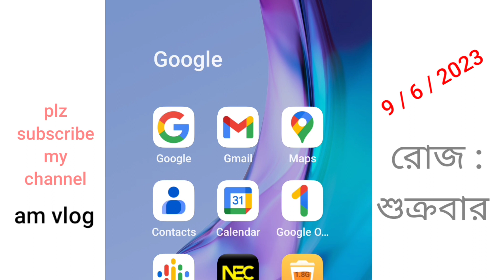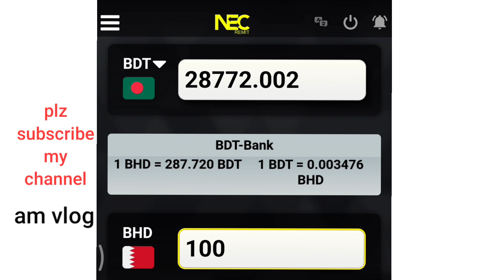বাহরাইন ১ টাকা বাংলাদেশে কত টাকা | bahrain 1 taka bangladeshi koto taka | kon desher takar man koto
বাহরাইনের ১ টাকা বাংলাদেশের কত টাকা
বাহরাইনের টাকার রেট কত বাহরাইনের আজকের টাকার রেট
বাহরাইনের টাকার রেট বাংলাদেশে কত
আজকের টাকার সঠিক রেট
বাহরাইনের আজকের টাকার রেট কত
 সৌদির আজকের টাকার রেট কত বাংলাদেশের আজকের টাকার মান কত আমেরিকান ডলারের রেট কত
 আজকের অস্ট্রেলিয়ান ডলারের রেট কত
ওমানের আজকের টাকার রেট কত কুয়েতের আজকের টাকার রেট কত

bahrain 1 taka Bangladeshi koto taka bahrain 1 dirham Bangladeshi koto taka today dinar to bdt